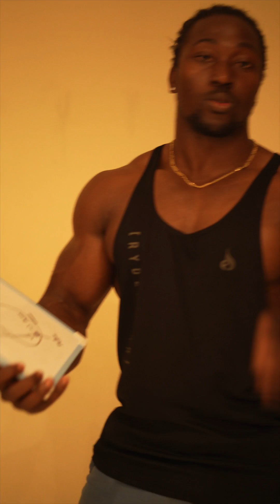Why You're NOT LOOSING BODY FAT - Are you missing these foods?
Information:
Produced by Kwame Duah

you've probably heard that your thyroids
run to your metabolism but how does that
work and can you improve your thyroid
function just by making better food
choices
 I'm going to share with you the
nutrients that your thyroid glands need
to run your metabolism at its optimal
level so let's start with how the
thyroid hormones run your metabolism and
here's the thing every cell in your body
must have thyroid hormone in order to
create energy so every cell in your body
has these little so this is a cell where
it's just a normal little circle for it
for demonstration every cell in your
body has equal little organelles called
mitochondria the job of a mitochondria
is to take food energy which is sugar
and convert that into an energy source
that the body can use which is ATP okay
so the mitochondria it's job is to pump
out usable energy ATP but mitochondria
won't do that unless they're told to do
so by your thyroid hormone okay and the
active form of your thyroid hormone is
t3 so I like to think of t3 as the plug
that plugs into your water cond RIA so
they're capable of pumping out energy so
in order for this mitochondria or
yourself to make energy t3 I get inside
the cell and it's got to plug into the
li
your thyroid function which affects your
metabolism so let's look at each
nutrient specifically talk about the
foods that you want to eat to get these
nutrients so you can get your metabolism
howling along so to make thyroid
hormones so your thyroid gland pumps out
hormones you need a dime and tyrosine
iodine is we we tend to think of iodine
I think with salt and we think of
iodized salt which is one way to get
that into your diet but you can also
think of salty food so seaweed salt
water fish like tuna would have iodine
in it so those would be things that you
can add to your diet to give your
thyroid some good support tyrosine is an
amino acid that's a building block of
protein so we find tyrosine often in our
meats red meat is a good source of
tyrosine chicken eggs fish are good
sources of tyrosine so if you think
about it here
tyrosine comes from animal animal
products mainly so I know I have a lot
are interested in vegetarian or vegan
diets and I will tell you that those
types of diets are not the best for
supporting your thyroid so if you choose
to follow that type of a diet you may
need to supplement your diet with a good
thyroid multivitamin I recommend one
that was formulated by dr. Amy Myers who
is a prominent doctor that deals with
thyroid problems and autoimmune issues
and I will link to my blog post that
talks about that multivitamin if you're
interested in that okay so then
activating the thyroid hormone so you
have a lot of different types of thyroid
hormones floating through your body some
of them are inactive and some of them
are active you have inactive thyroid
hormone called t4 that's sits in your
tissues so it's there it's readily
available when you need it it can get
converted to the active form which is t3
but in order to do that that's what
painting couldn't we need some nutrients
right the nutrients that help to convert
inactive to active thyroid or selenium
iron
and Zink here again these can all be
found in red meat but these can also be
found in plant seeds as well your leafy
greens and specifically spinach are good
sources of selenium zinc iron as well
some leafy greens you can also find
selenium we think of a lot of times with
Brazil nuts are very rich in selenium
nuts and seeds are also going to have a
good supply of zinc and then as well so
you do want to have those types of foods
nuts and seeds leafy greens in your diet
to support your tire or again you want
to be feeding them on a regular basis on
a daily basis
lastly moving your the tea tray deee
active form of thyroid hormone into
yourself is going to require healthy fat
and that is because this membrane that
is around yourself well it is mostly fat
so giving yourself healthy fats is going
to support that cell membrane that is
going to make it much easier for thyroid